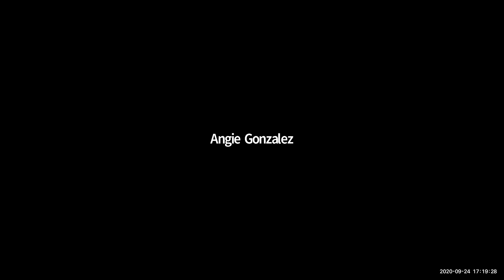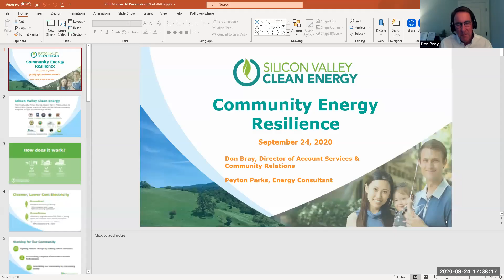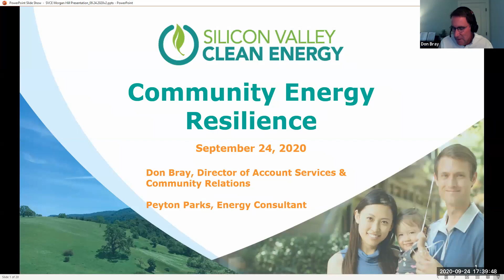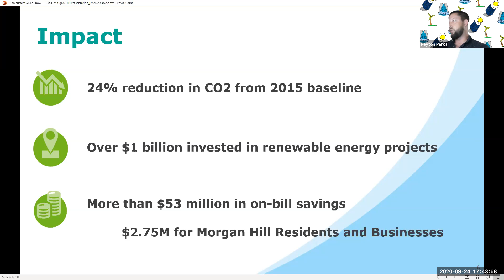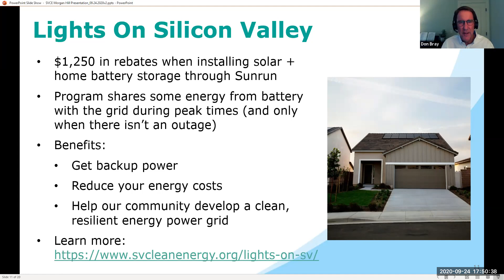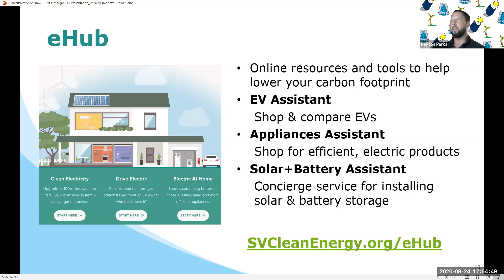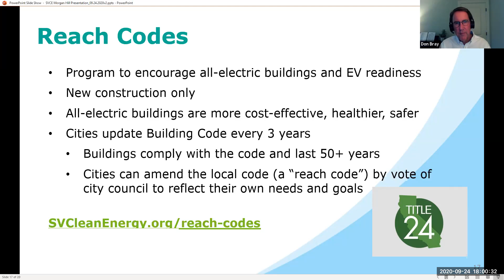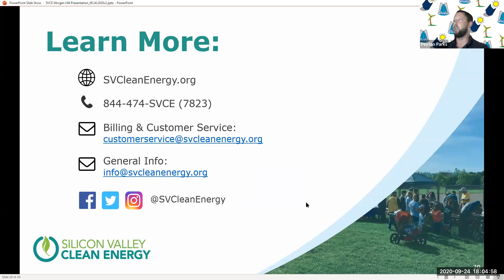September 24, 2020 Town Hall Meeting